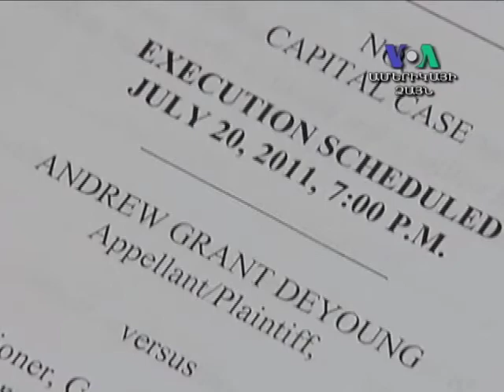Լուրերի ամփոփում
news flash